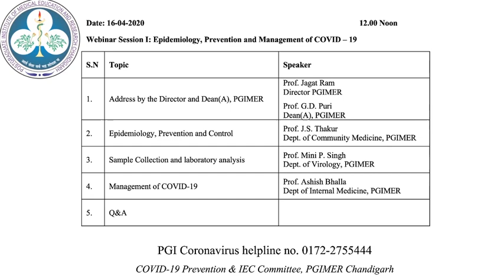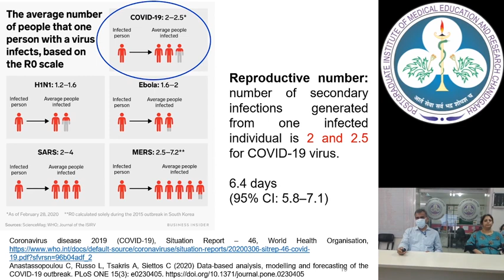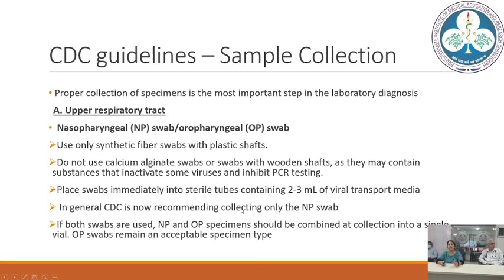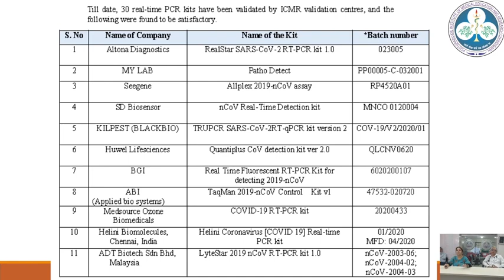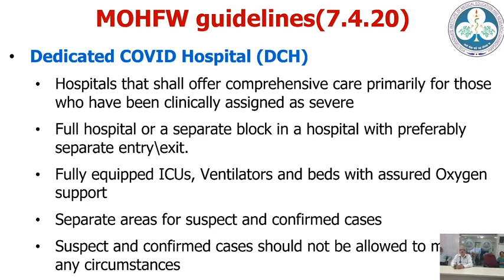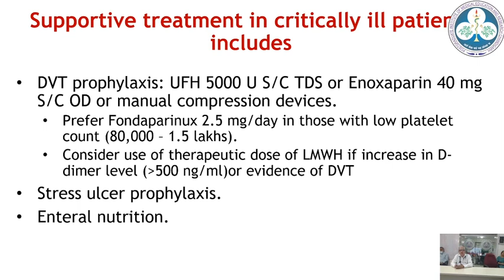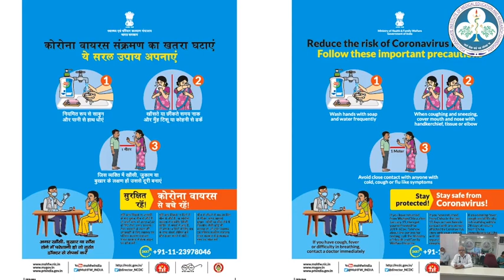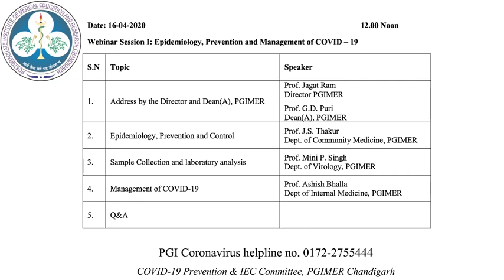Webinar-1(Epidemiology, Prevention and Control of COVID-19)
Webinar series: PGIMER for COVID-19